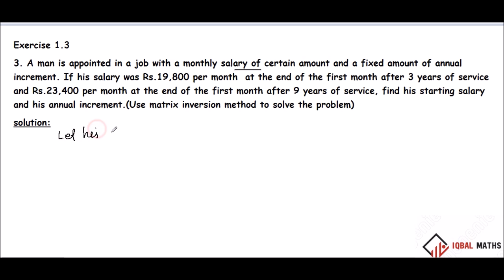TN 12TH STD| MATHS| EXERCISE 1.3 |Q.NO.3| CHAPTER-1 |APPLICATIONS OF MATRICES AND DETERMINANTS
TN 12TH STD MATHEMATICS
NEW SYLLABUS
EXERCISE 1.3
Q.NO:3
CHAPTER-1